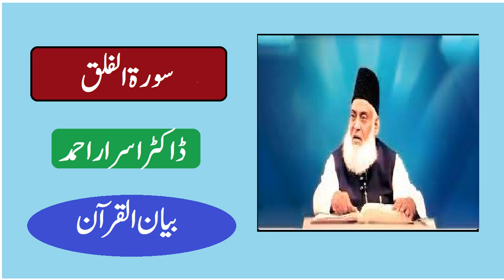Tafseer Surah AL-Falaq سورۃ الفلق || Bayan Ul Quran | Dr Israr Ahmad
Dr Israr Ahmed Tafseer Bayan Ul Quran